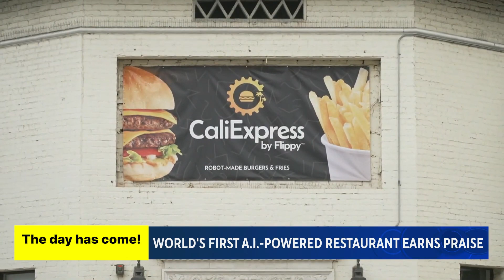#0131 2024 21 햄버거도 인공지능으로 만드는 시대